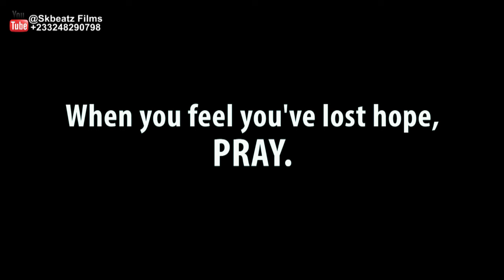HOPE NOT LOST (FULL MOVIE) || LATEST 2021 SHORT FILM || SKBEATZ FILMS PRODUCTION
HOPE NOT LOST (Full Short Movie)

Storyline:
Sampson and his wife have been married for three years and have ever since been battling infertility.

His wife begins to suffer from depression, over thinking things and feeling guilty about not being able to have a baby for her husband.

This irritates him, and he becomes enraged, displaying fury toward his wife.

Just then, a twist in her tale occurs; God intervenes, and they witness two miracles in one night. This is a must watch movie which teaches a lot of morals..

-Sampson Agyekum (Skbeatz Records )

Post Production  (Editing /Special Effects )
-Skbeatz Records

CASTS:
-Sampson Agyekum (husband )
-Josephine O. Asamoah (wife )
-AJ Brown (Wife's sister)
-Prosper Agyemang (husband's friend)
-Don Shegee (Robber 1)
-Desmond chance (Robber 2)
-Dennis Opoku (Robber 3)
-Ezekie Z. Grant (Personal doctor)

Production Crew/Members :
-D'Motions Studios (Camera 1)
-Kbeatz Pianos (Sound Recorder)
-Worship Sax (Camera 2)
-Elvis (Behind the scenes)

Special Sound effects :
-Skbeatz Records
-Kbeatz Pianos

Video Editing :
-Skbeatz Records

Sound Mastering:
-Boss Danny (Oyerepa TV )

SPECIAL APPRECIATION :
- PaulJ Ventures (Apostle & MRS.  Agyekum )
-Abena Tulip (Les SUITES Pres , Asokwa )
-Philip (Oyerepa TV )
-Christian Larbi (OyerepaTv)